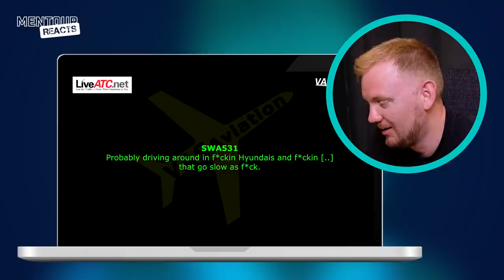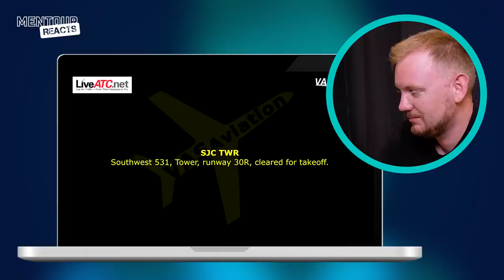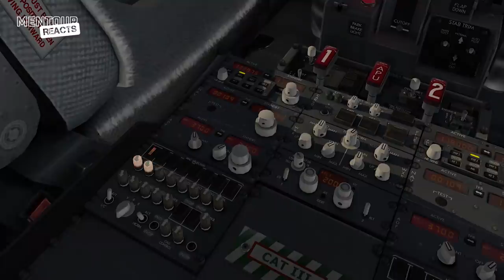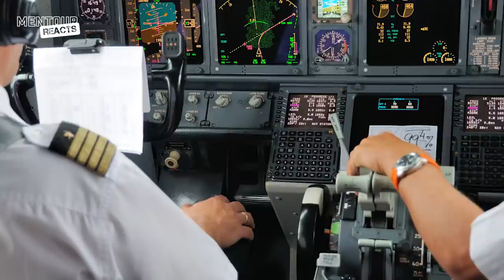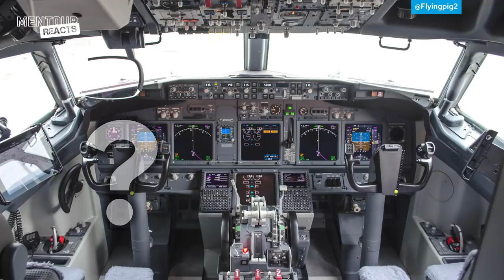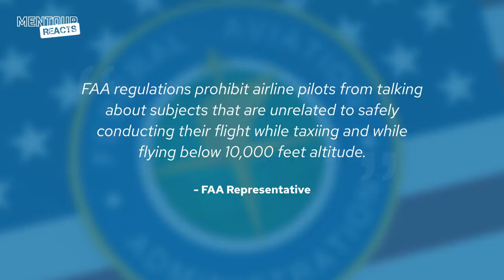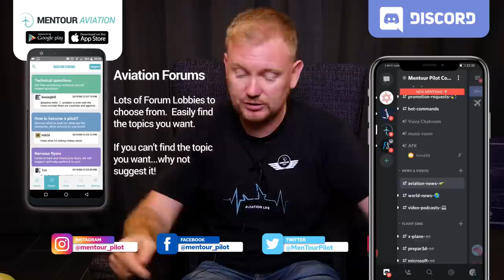Southwest Pilot RANT on Radio | Mentour Reacts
A few weeks back, a Southwest Airlines pilot was caught on an open mic, ranting about the people in the state he was flying out from. How can something like this happen, what happens if you are caught doing something like this and how has the airline responded?
This will all be covered in this short "Mentour React" video. Enjoy!

📲 Join My Mentour Discord server for fun hangouts, group-flights and quizzes 👉🏻